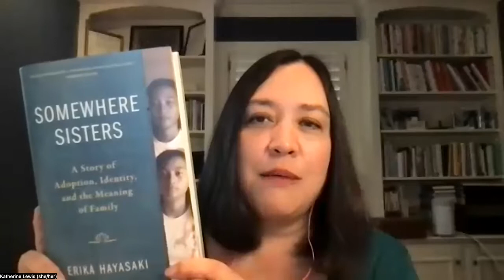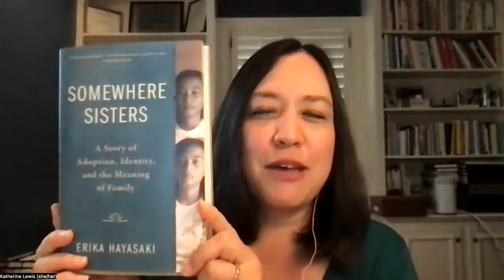How to Make Long-Form Journalism Work - IIJ Webinar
Hear from a panel of experienced long-form writers, editors and documentarians about their strategies for making long form journalism work, how to pitch and the reality of the challenges and joys. Speakers:
* Valeria Fernández, managing editor of Palabra.
* Jeaah J. Lee, contributing writer at the New York Times Magazine
* Erika Hayasaki, author of SOMEWHERE SISTERS and professor at UC Irvine
* Lottie Joiner, assistant managing editor at Verite News
* Katherine Reynolds Lewis, author, journalist and founder, the Institute for Independent Journalists